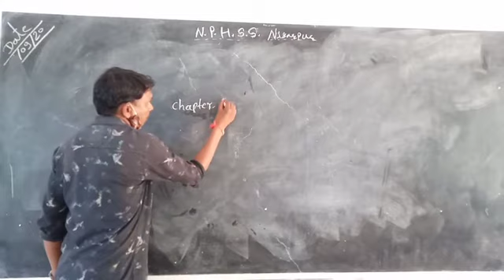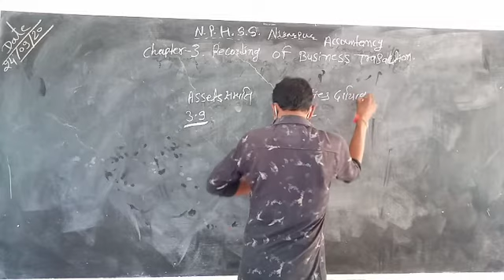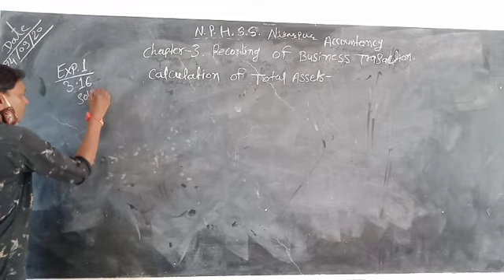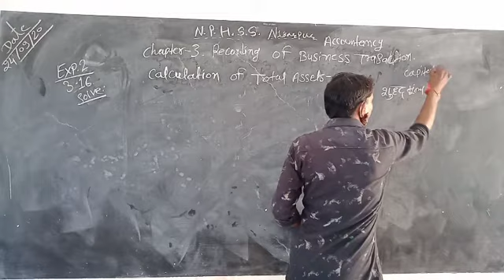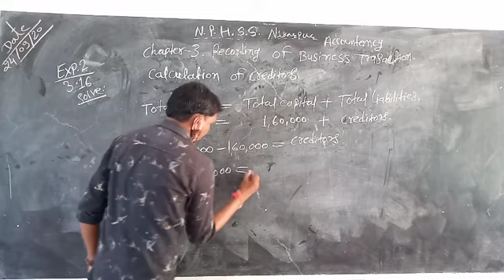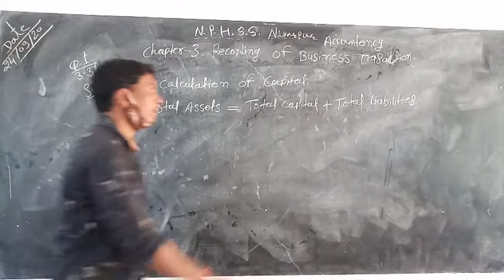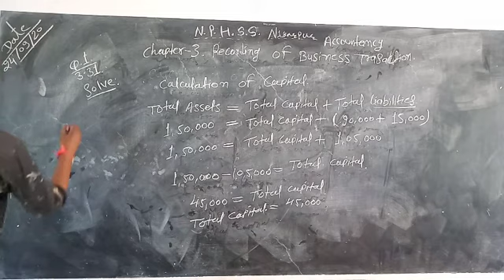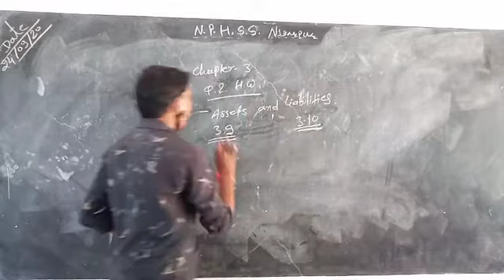24 September 2020